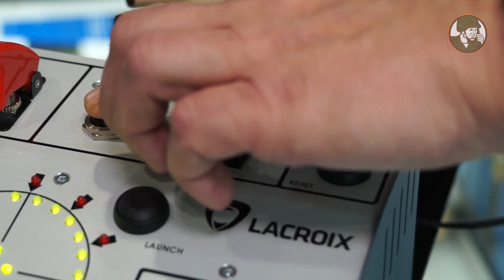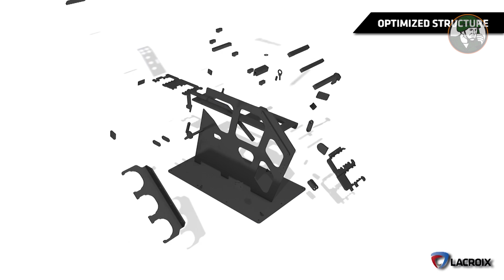IDEX 2019 Lacroix from France world leader in defense countermeasures and pyrotechnic systems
At IDEX 2019, the French Company Lacroix showcases its Galix AOS (Automated Obscuration System), the Sylena MK2 decoy launching system, and its new realistic training system (REPY).

Read full news about Lacroix at IDEX 2019 to this